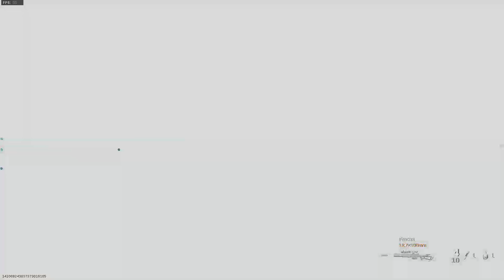NO COMMENTARY GAMEPLAY - Warzone Royale Ramble is Back | Levien